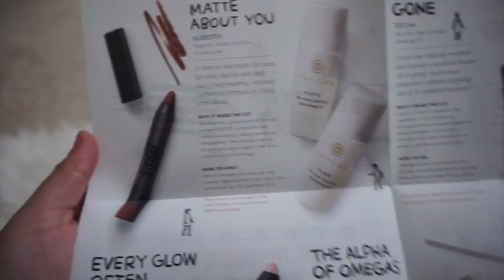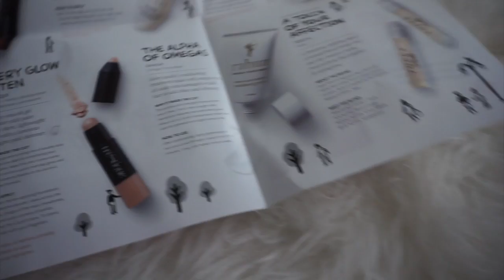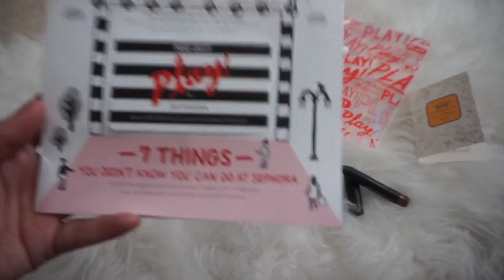Work & Stuff | VLOG 2